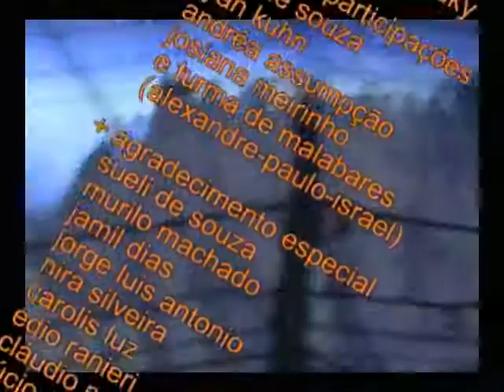Transplanos Creditos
Resultado do Projeto TRANSnsplanos 2008
Arte-ação